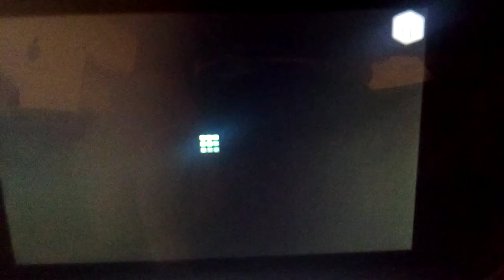Lou ~ Cold water (Requsted)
Requsted by @SpinelFan2002 ☺